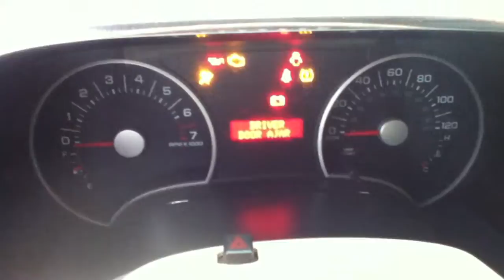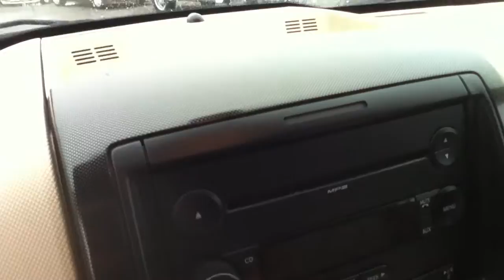USED CARS, SUVs, TRUCKS & VANS BY DEALER SELLING TO OLD BETHPAGE, NY 11804 & jERICHO, NY 11753